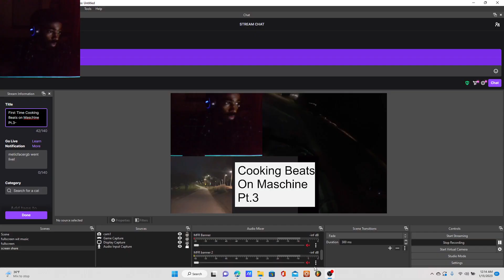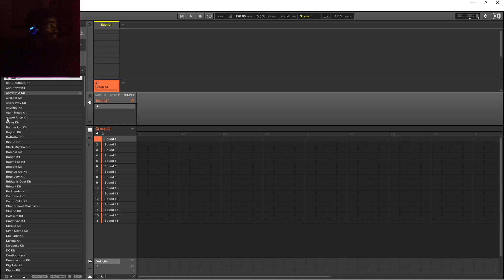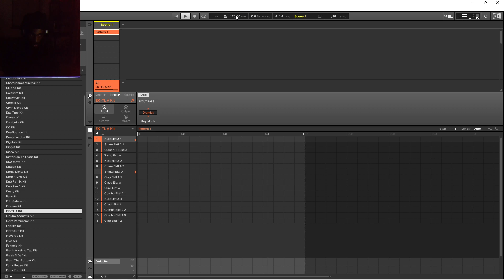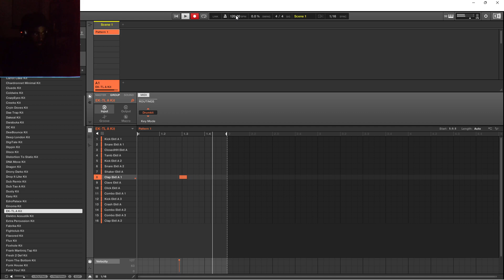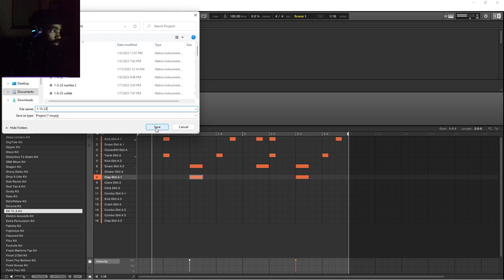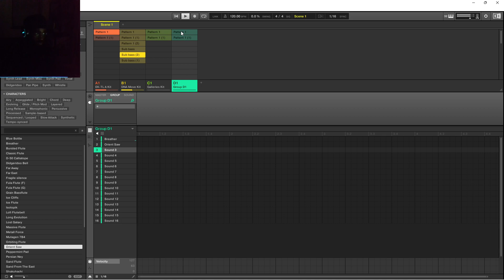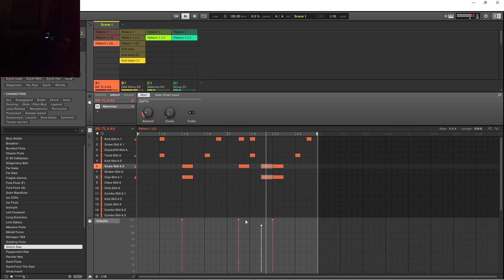Cooking Beats On Maschine Pt.3 | MeticFace Relates (1-13-23)